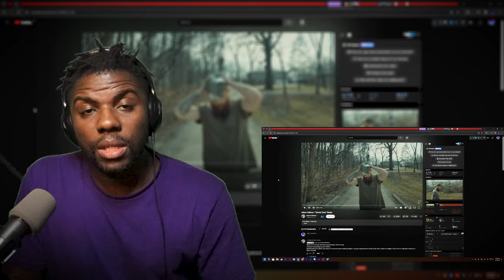ADAM IS GOING OFF!! | Adam Calhoun - Shook Ones Remix